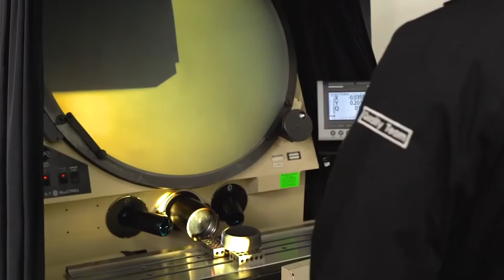Karman Space & Defense Recruitment Video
At Karman Space & Defense, we know what it means to make history, to expand what’s possible, to defend our men and women on the battlefield and to protect our nation.

We are proud and passionate about every project we work on.
Join us for a rewarding career at Karman Space & Defense.
Where vision is met with ingenuity and possibilities are endless.

And we couldn’t do it without our team.

Advance your career today! Get ready to make history.